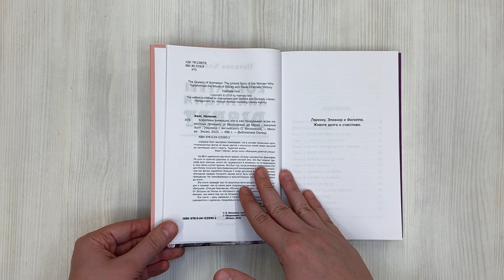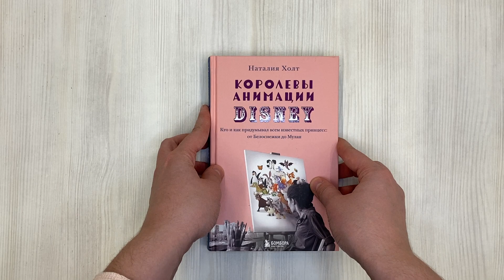Королевы анимации Disney. Кто и как придумывал всем известных принцесс: от Белоснежки до Мулан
"Наталия Холт мастерски показывает, что в основе привычных мультпликационных фигур из яркие цветов и изогнутых линий лежат женский ум, настоящие сила и страсть. Чудесная книга", - Мэри Гэбриэл, автор книги "Женщины девятой улицы". На 86-й церемонии вручения премии "Оскар" сценаристка Дженифер Ли шла по красной дорожке со своей сестрой Эми. Это был момент триумфа всех женщин, много лет трудившихся в анимации, но остававшихся в тени своих коллег-мужчин. Это был год, когда впервые режиссерка студии Disney получила приз Американской киноакадемии и впервые созданный ею фильм заработал больше 2 млрд долларов в мировом прокате. "Холодное сердце" показало, какими могут быть истории о современных принцессах. Но трансформации в мультипликации начались ещё задолго до этого. Эта книга проведет вас по закулисью величайшей анимационной студии и покажет, как на самом деле создавались великие шедевры Disney: "Золушка", "Спящая Красавица", "Мулан", "Король лев", "Бэмби" и другие. От Золушки до Эльзы из "Холодного сердца" стоит кропотливая работа женщин, чьи имена под час не попадали даже в титры. Эта книга – дань уважения и попытка заполнить пробел в истории сценаристок и художниц, придумавших современный мир анимации.